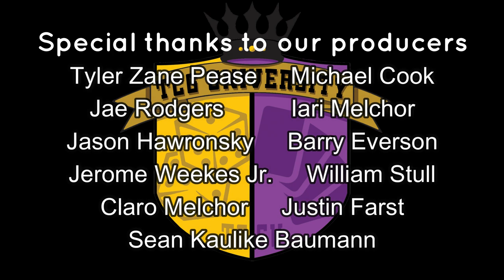Deck Building Mistakes- UFSU Study Hall EP.60 (pt.3)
We talk about what mistakes new players might make when building decks and how to improve upon them.